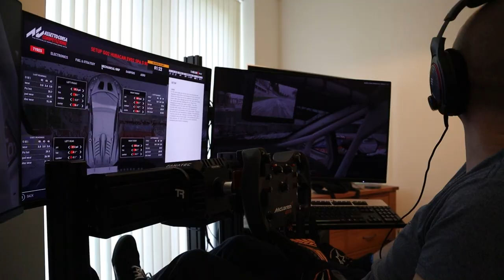Doing A Real Life Driver Swap In This ACC Race Was A Bad Idea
We made it back JUST in time for the Pitskill Weekend Warrior race, which is a league that me and Balazs are usually competing against each other in. This time we both did 1 half of the race in my car and I'm pretty sure he sabotaged my race so that I wouldn't get as many points in the league.